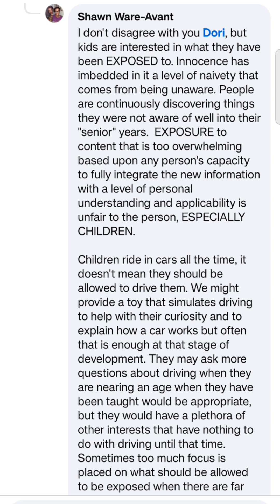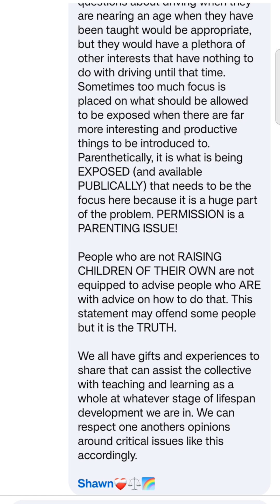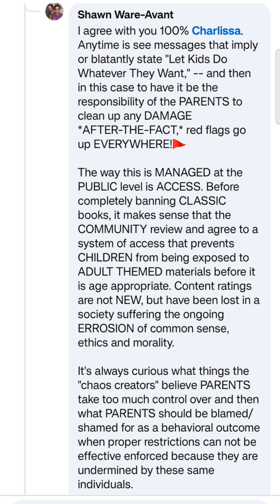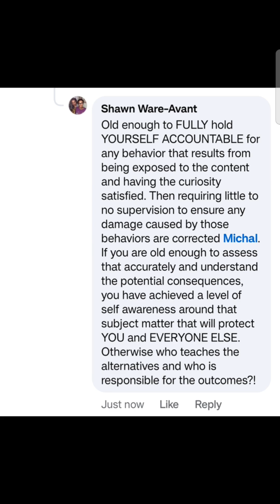ALL THE BARRIERS (PART EIGHT): PUBLIC SCHOOLS versus HOME SCHOOL COLLECTIVES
A REALITY CHECK FOR RELIGIOUS (Especially CHRISTIAN) PARENTS and MESSAGE FOR ALL DOEs and BOEs PART ONE of TWO